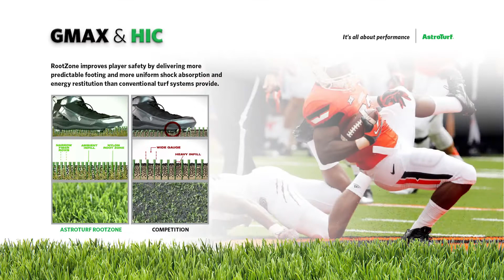Introduction to the AstroTurf Nerd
Introducing: The AstroTurf Nerd. Get to know Todd DeWolfe, who will bring you monthly breakdowns of different turf topics. This is a bit of a bio, and a summary of a few of the topics we'll be covering.

The inventor of synthetic turf, AstroTurf is one of the most iconic brands in American sports — as legendary as the athletes who’ve battled on it. Learn more about our mission to help you at astroturf.com.